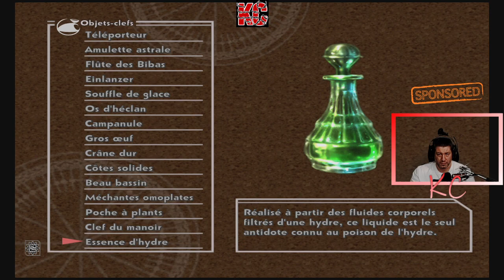Chrono Cross Remake Live Gameplay Épisode 22 Fr Karibou Canadien